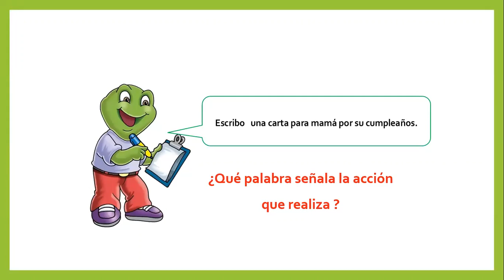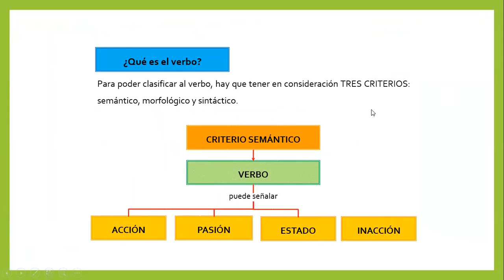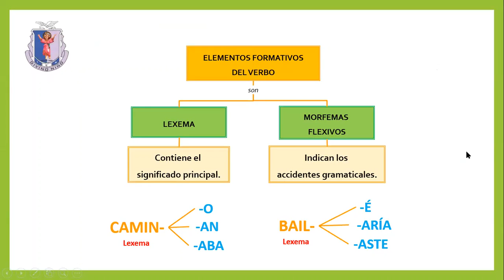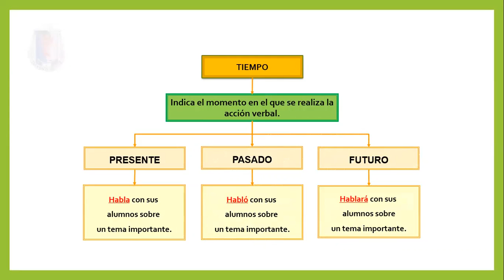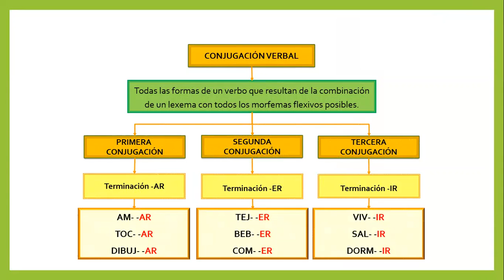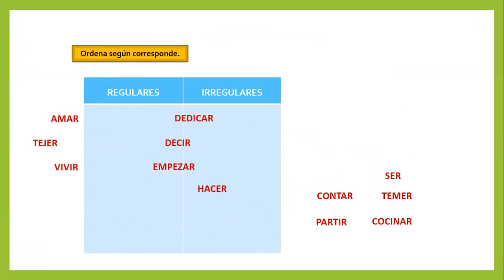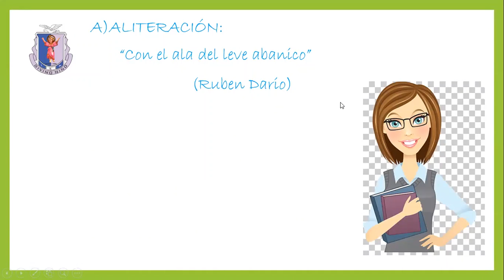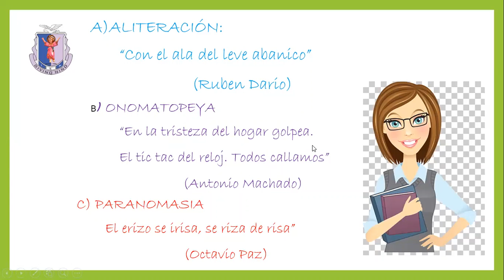El verbo-Recursos fónicos/Comunicación 1ero de secundaria/Prof Kelly Sernaque Mendoza